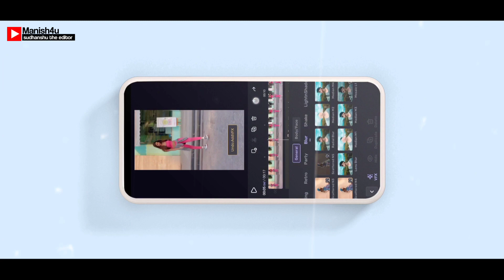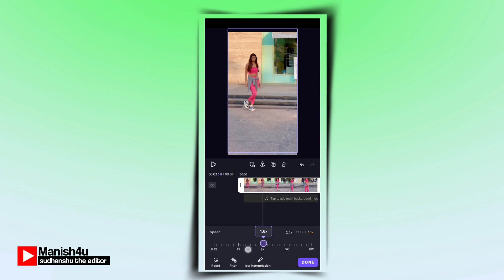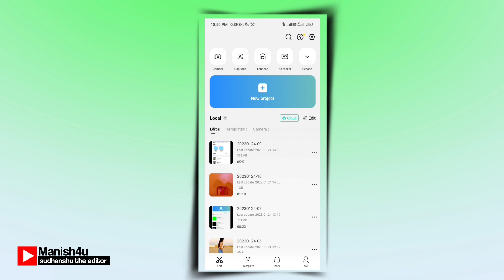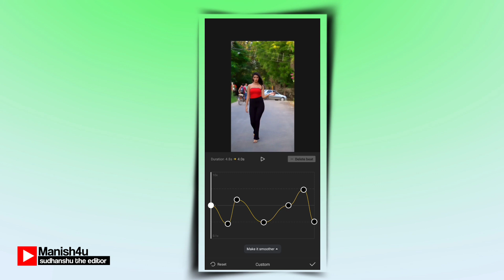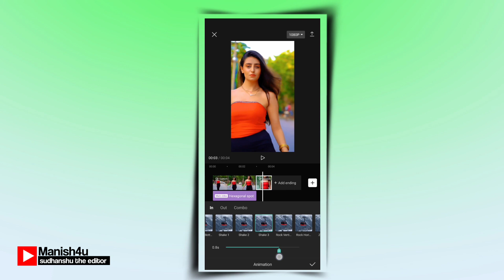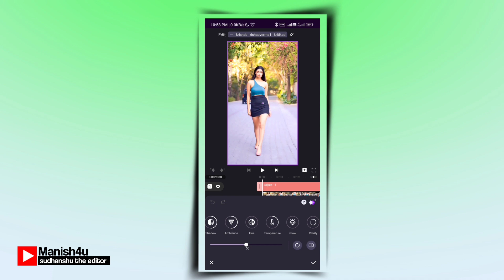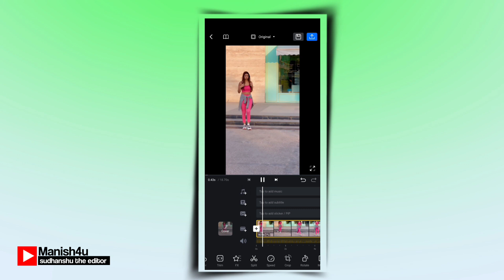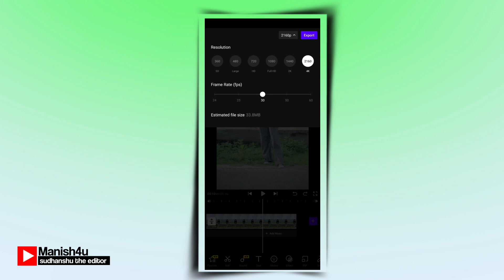Top 5 Reels Editing Apps 2024 | Best Reels Video Editing Apps | Instagram Reels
In This Video We Gonna Talk About Top 5 Reels Editing Apps 2024 | Best Reels Video Editing Apps | Top 5 Editing Apps | Best Video Editing App For Instagram Reels | Instagram Reels Aesthetic Video Editing Reels In Hindi So Watch This Video Till End.

TOPIC COVER IN THIS VIDEO :
instagram reels
instagram reels edit kaise kare slow motion
instagram reels editing kinemaster
instagram reels edit kaise karen
How to use VN application
reels video editing app
video editor app for instagram reelsinstagram reels
video editor app for instagram reels